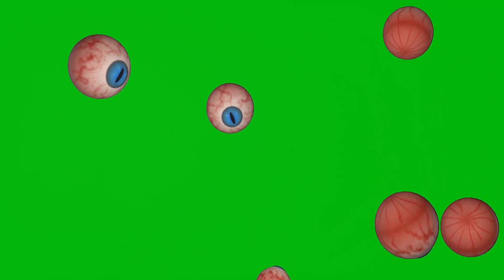Reptilians: The Hidden Truth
In this thought-provoking video, we embark on an exploration of the mysterious world of reptilians. Join us as we delve into the intriguing theories surrounding these elusive creatures that have captivated the imaginations of many.

Unravel the secrets and mysteries surrounding the reptilian conspiracy theory as we analyze various perspectives and shed light on this captivating phenomenon. While it's important to note that these theories are speculative and not based on proven facts, they continue to captivate the minds of many.

Get ready for a captivating journey as we dig into historical accounts, alleged sightings, and the belief systems that underpin this fascinating conspiracy theory. From ancient folklore to modern-day controversies, we leave no stone unturned.

If you're fascinated by bizarre theories and love exploring the enigmatic world of conspiracy, this video is a must-watch! Sit back, grab some snacks, and let's embark together on this mind-bending exploration.

Get ready for a thought-provoking experience that will leave you questioning the world as you know it. Join the conversation and let us know your thoughts and theories in the comments below. Let's dive into the captivating world of reptilian conspiracy theories together!

OUTLINE:

00:00:00 Introduction to Reptilians
00:00:14 What are Reptilians?
00:00:32 Origins of Reptilians
00:00:51 Characteristics of Reptilians
00:01:10 Malevolent Intentions
00:01:25 Psychic Abilities
00:01:36 Summary of Reptilians
00:02:00 The Fascination with the Unknown
00:02:18 The Universe and its Possibilities